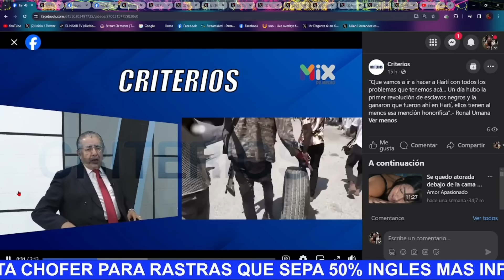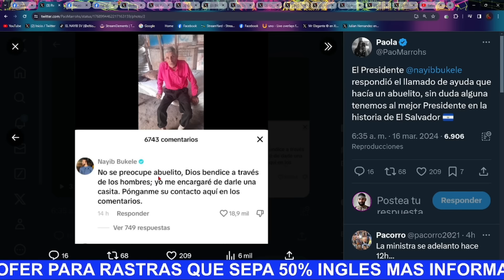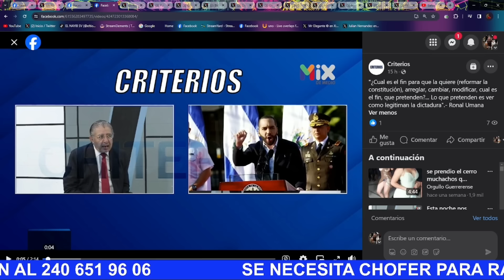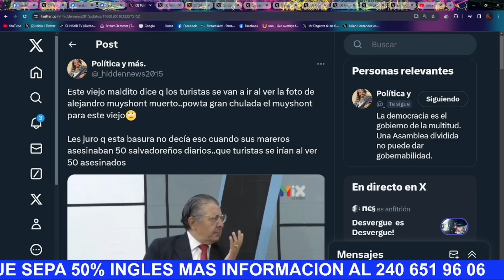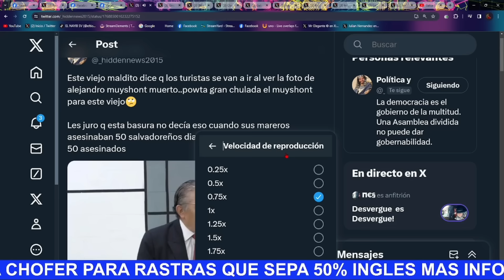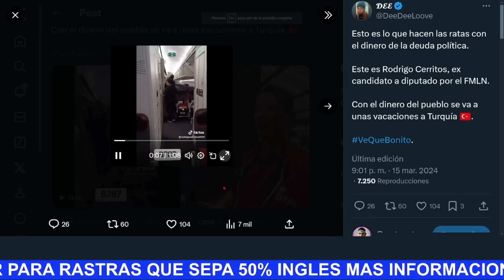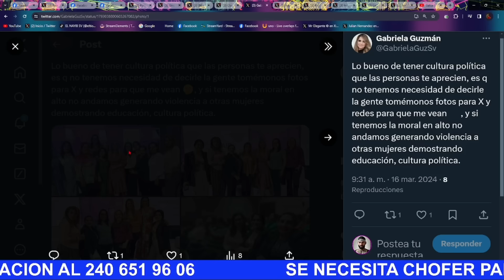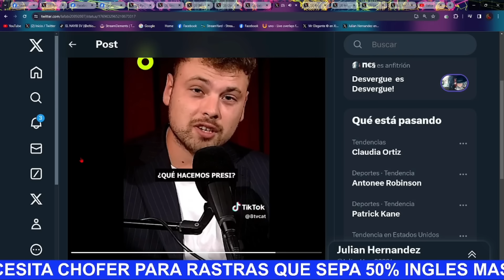!Bombazo¡ Nayib Bukele Es Amenâzadø Por Ronald Mil Mañâs Que no Se Meta Con Las Pandillâs En Hâiti 😡